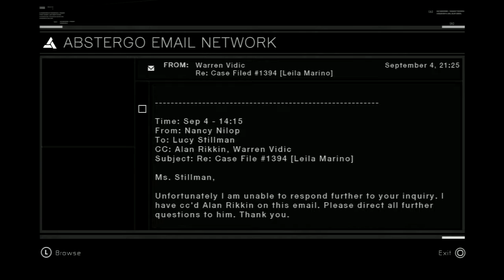Let's Play Assassin's Creed part 6 - Talal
Next on the list is slave trafficker Talal for trafficking slaves.  Corruption runs deep in Saracen-held Jerusalem, but maybe Altair can make the streets a little cleaner.